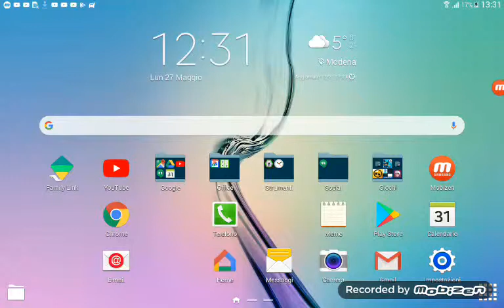Qualche nuovo gioco?